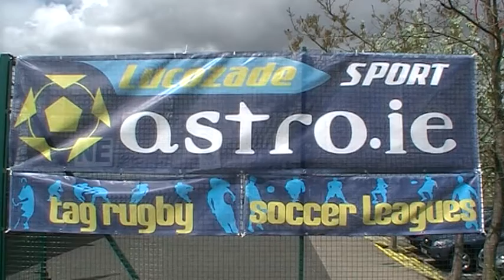Astro.ie - 6 a Side League - YMCA, Sandymount - June 28th 2010 - Mespil Rangers v Searchers 2010.mpg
Astro.ie - 6 a Side League - YMCA, Sandymount - June 28th 2010 - Mespil Rangers v Searchers 2010